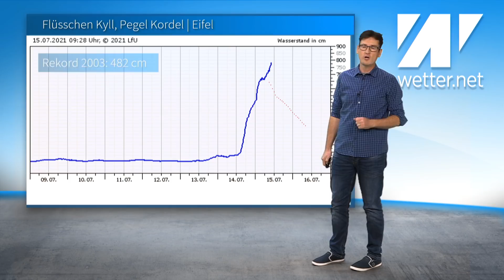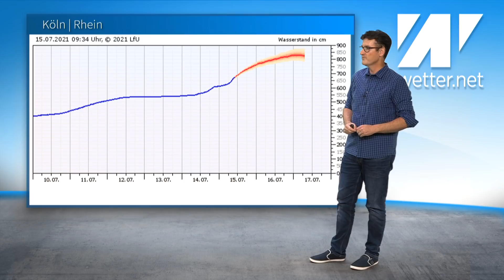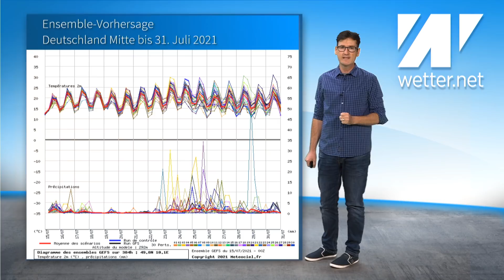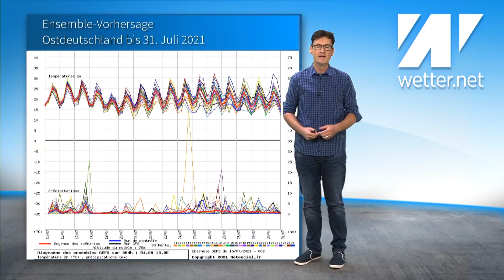Flut-Katastrophe: Es ist noch nicht vorbei! Pegel steigen weiter. Neue Gewitter mit Starkregen!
Das aktuelle Wetter für Deutschland vom 15. Juli 2021.

Die Wetterlage bleibt besonders in Rheinland-Pfalz. Die Flusspegel haben noch längst nicht ihren Höchststand erreicht. Heute und morgen gibt es jeweils nachmittags neue kräftige Schauer und Gewitter.